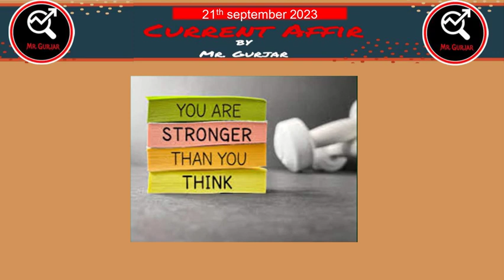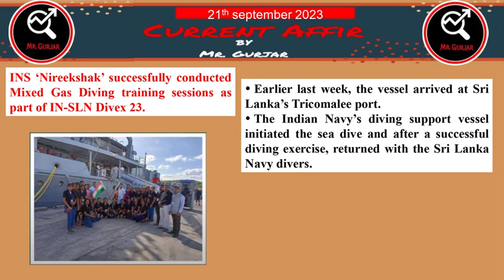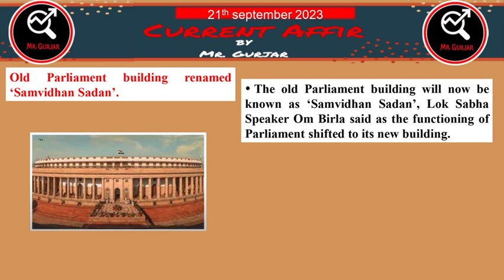21st September 2023 Current Affairs || SSC || Bank || EPFO || UPSC || Railway || State PCS||EMRS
21st September 2023 Current Affairs || SSC || Bank || EPFO || UPSC || Railway || State PCS||EMRS

21st September 2023

September 2023

Current Affairs

Today News

General Awareness